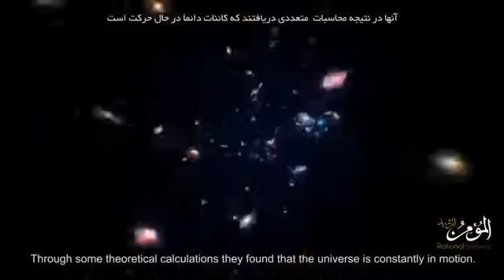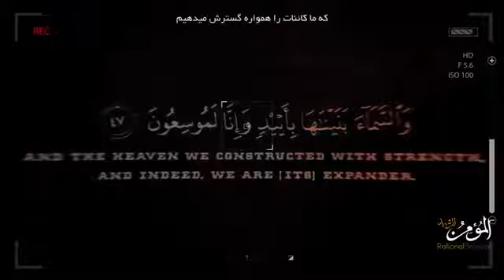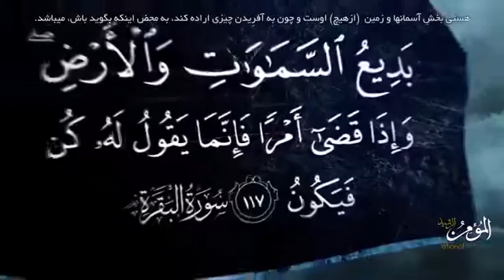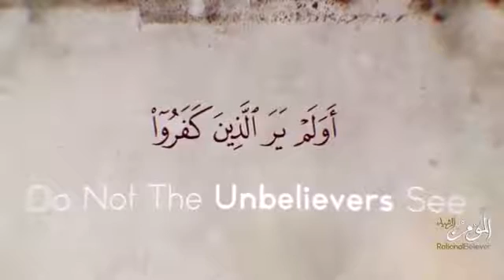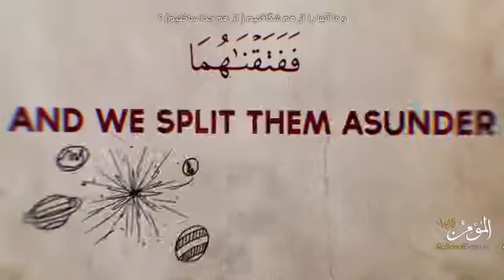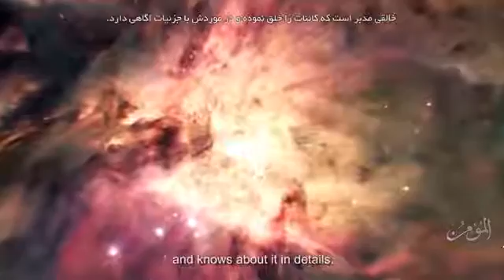The Creation Of The Universe